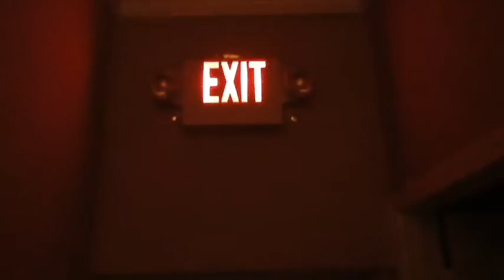The Murder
Dance practice